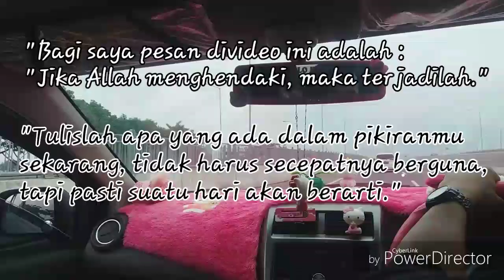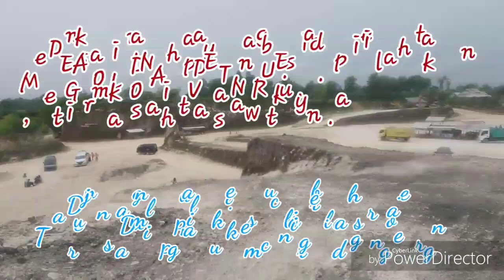Panorama Madura Seperti Afrika punya pulau Madura Adventure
Wisata bareng keluarga besar 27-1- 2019... masih pencarian gedang goreng legendaris... hidup ini indah dan hidup kenikmatan yang harus disyukuri... adventure kali ini untuk menyukuri nikmat tuhan yang bertaburan dialam jayad raya ini..
Tetap ikuti dan jangan lupa sub ya.

Assalamualaikum...🙏 Sahabat YouTube Bertemu dengan channel asli Indonesia Jawa Timur Kota Surabaya. Yang dibesarkan di Surabaya.
Hallo sahabat YouTube ▶️ , Terima Kasih 🤝 sudah Mampir di Video ku dan sudah mendukung channel ku . 🇮🇩 👍💯🛫
Video ini berisi tentang dokumentasi perjalanan juga tentang rekomendasi villa , hotel , wisata hiburan , tempat sejarah dan bersejarah juga tempat wisata kuliner , meliputi wisata religi , wisata buatan , wisata bahari , wisata viral juga wisata famili , wahana permainan , wisata untuk anak sampai dewasa , hanya file dokumentasi saja ... Bantu kami 🙏 9 menit